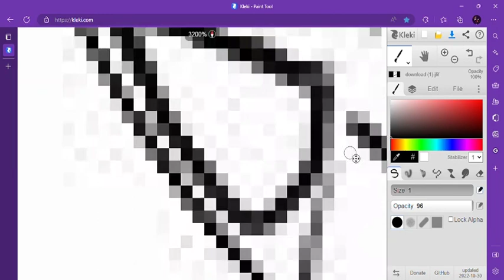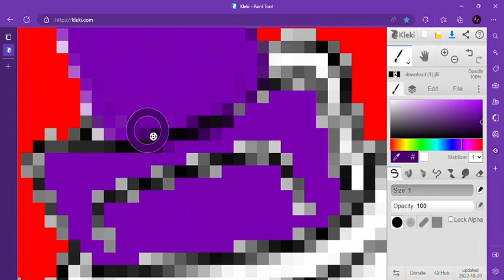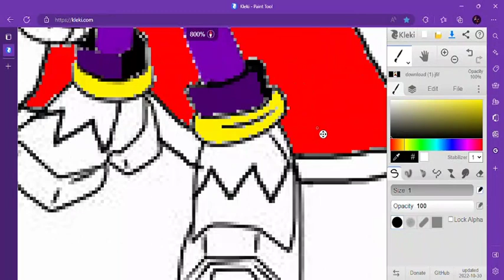Prince blake (New Generation)